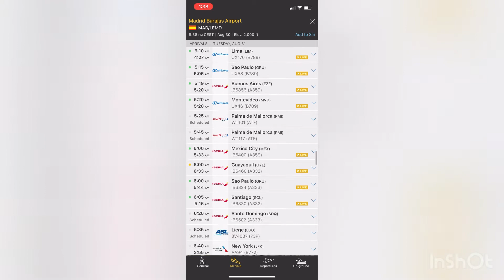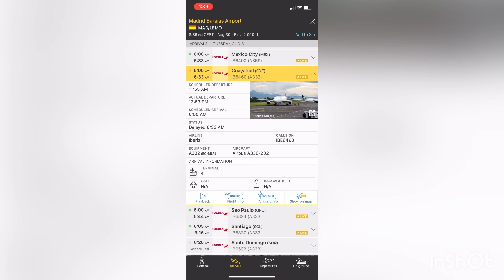Airbus A330-200 de Iberia Volando de Guayaquil a Madrid